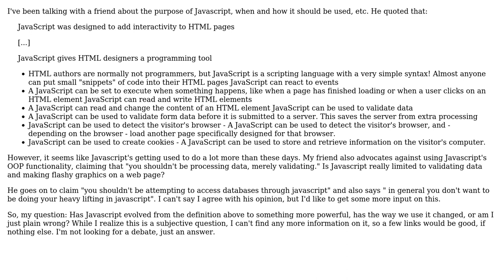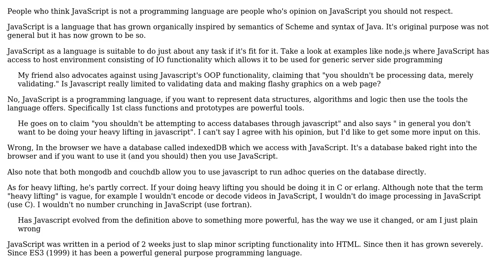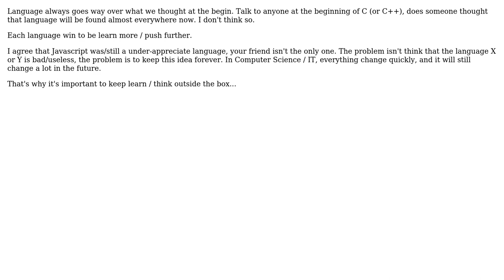Software Engineering: Has Javascript developed beyond what it was originally designed to do?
With thanks & praise to God, and with thanks to the many people who have made this project possible! | Content (except music & images) licensed under CC BY-SA | Music | Images & others | With thanks to user Raynos user Nettogrof user Elliot Bonneville user Arseni Mourzenko and the Stack Exchange Network Trademarks are property of their respective owners. You are responsible for your own actions.